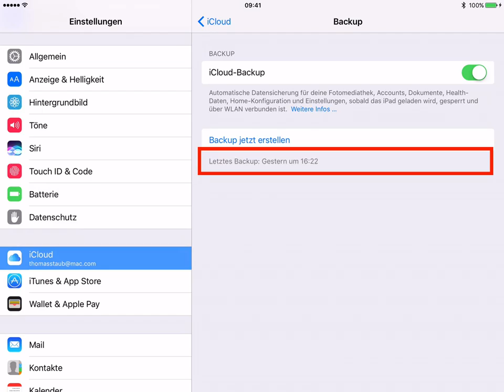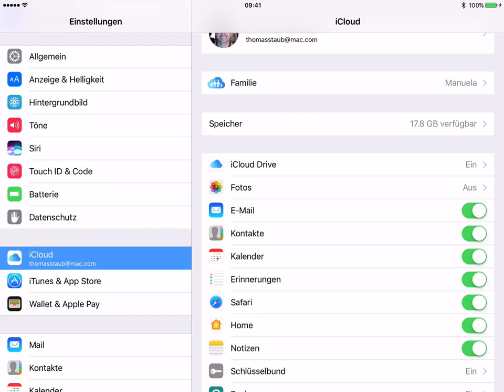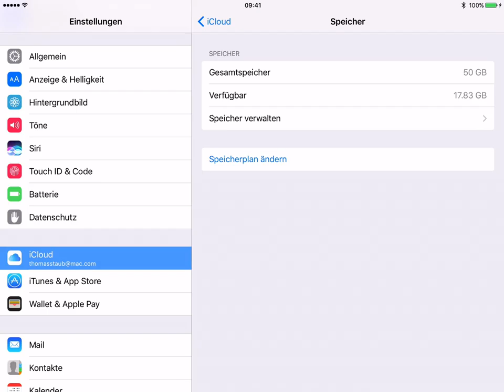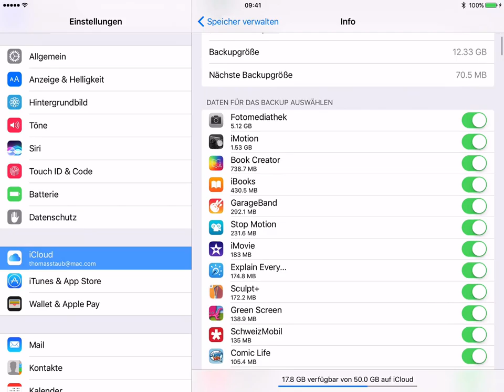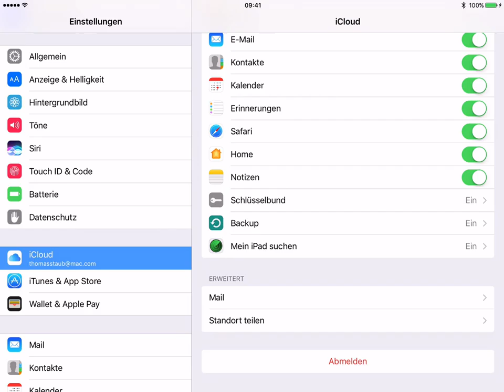iCloud Backup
Das Sichern deiner Daten ist zentral! Aber was tun, wenn es in der iCloud zu wenig Platz hat? Dieses Videotutorial zeigt dir wie!